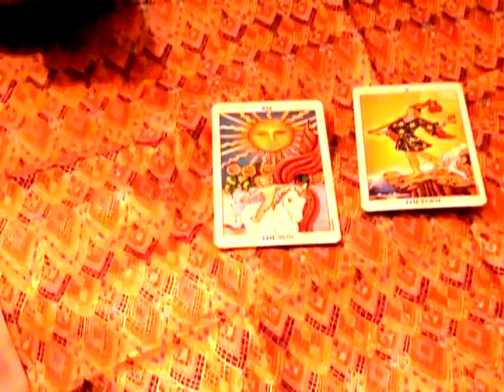This Is How I Do Stuff - UnificationNow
This video was created by Amanda.  or, if you'd like to receive an empathic tarot reading from Amanda, check out

This Is How I Do Stuff

For insights from Mystic Life (Chris from UnificationNow) and others go

PLEASE HELP US OUT By Remembering To...

TAGS: SillySweetPea76 UnificationNow Unification Now music song dance laugh cry cook leap jump clean spin blow shower eat